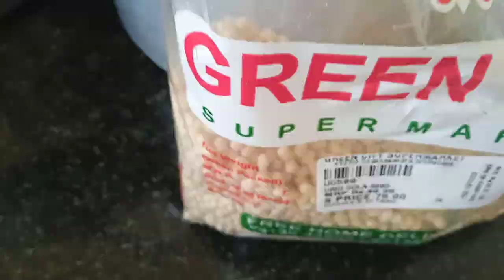घर के रोटी वाले तवे पर क्रिस्पी डोसा बनाया | dosa recipe | dosa kaise banate hain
dosha recipes
dosha recipes
dosha recipes kannada
dosha recipes malayalam
dosha recipes in tamil
dosha recipes telugu
dosha recipes in hindi
dosha recipes in bengali
dosha recipes odia
dosha recipes bangla
dosha recipes gujarati
dosa
chawal ka dosa
dosa recipe nisha madhulika
suji ka dosa
dosa chutney recipe
dosa aloo masala
dosa recipe in kannada
dosa recipe in marathi
dosa recipe malayalam
dosa recipe in tamil
instant dosa recipe malayalam
masala dosa recipe in tamil
llll
masala dosa recipe in malayalam
dosa recipe telugu
Masala Dosa Recipe In Hindi. dosa recipe with step by
step video. masala dosa is a popular south indian dosa
variety. masala dosa does not required fermentation.
Dosa recipe
- a small collection of basic dosa to
masala dosa recipes from South Indian